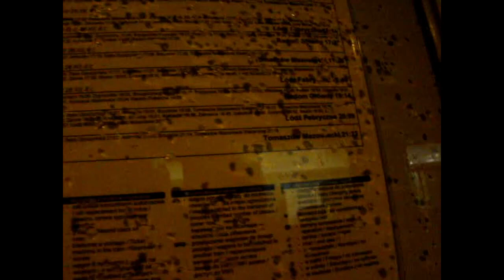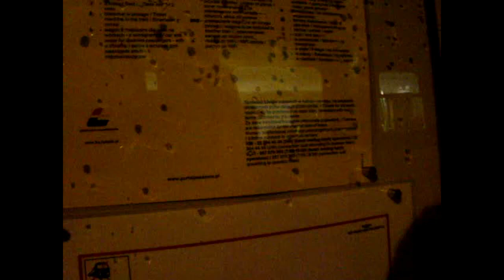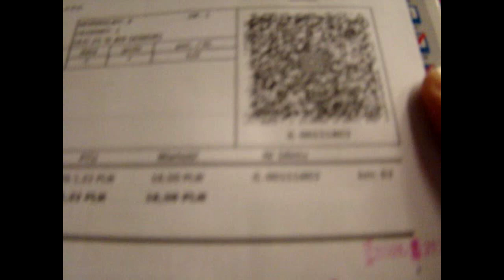Oddajmy hołd zmarłemu taternikowi-Część 3-Powrót, czyli lustrzane odbicie.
W tym filmie wracamy do Tychów. Rzecz biorąc, wracamy w ten sam sposób. Nawet Skarbek pojawia się po raz drugi. Przez to korzystamy z usług ŁKA, PKPIC i Kolei Śląskich.